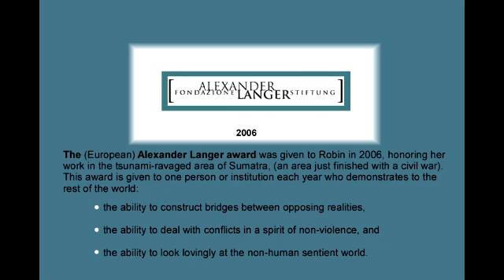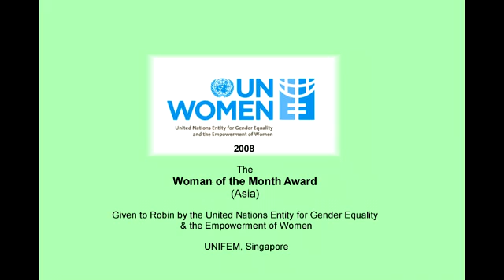Delayed Cutting of the Umbilical Cord--Robin Lim, C.P.M, t2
If the placenta is left attached to the umbilical cord (and baby) after birth for a while, it keeps transferring stem cells, nutrients, antibodies, and "extra intelligence" to the baby--just like it was designed to do, and just like traditional practices from around the world.Robin Lim, world-famous midwife, explains the how and why of it. for more details.